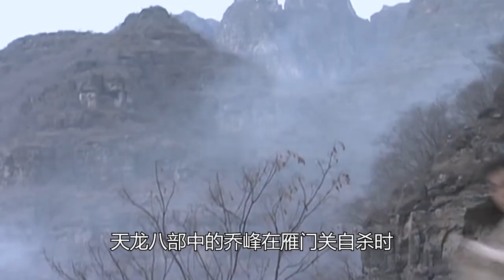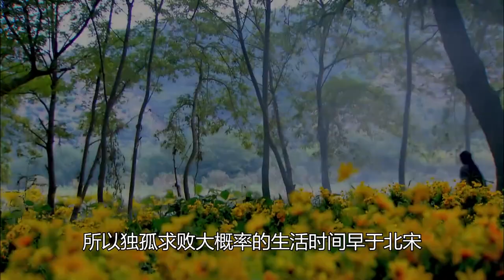射雕三部曲前60排名（完结）：黄裳和独孤求败谁才是第一高手？